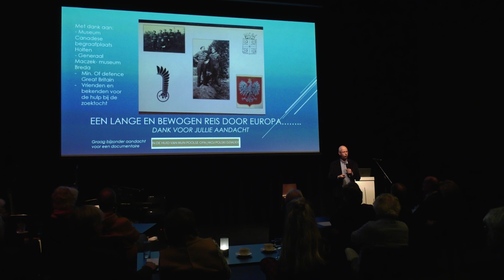20221123 Haaksbergen Tenx9 avond totaal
Storytelling TenX9 tijdens de Week van de Amateurkunst

In TenX9 maak je kennis met het levensverhaal van een ander.

Het is een onderdeel van de WAK, dat al eerder voorbij gekomen is in De Kappen. Dit jaar werd het weer georganiseerd door Bennie Wielens en Ingrid Pinkse. 9 Haaksbergenaren mochten een verhaal van 10 minuten vertellen. Een verhaal over een belangrijke of ingrijpende gebeurtenis in hun leven. Het concept heet "storytelling" en is in 2011 ontstaan in Ierland. Storytelling neemt de toehoorders dus mee in een verhaal. Het zorgt voor een beleving. En dat heeft impact. Met andere woorden: wat verteld wordt blijft hangen.

Geboeide luisteraars

Op woensdag 23 november waren er dus 9 vertellers en zo'n 100 luisteraars, die absoluut "geboeid aanwezig" waren. Het voert te ver om alle 9 vertellers in beeld te brengen en erover te schrijven, maar we kunnen u verzekeren, dat de verhalen stuk voor stuk interessant waren. Een verteller zette de schijnwerper op een gedwongen huwelijk (dat overigens 51 jaar voortduurde). Een ander vertelde over zijn ingrijpende ervaringen in een spookhuis, weer een ander maakte indringend duidelijk wat een ernstige ziekte met haar gedaan had en hoe de uiteindelijke afloop nieuwe levensmoed en creativiteit bij haar losmaakte. De avond werd afgesloten door een jonge deelnemer, die over haar persoonlijke betrokkenheid bij suicidale gedachten bij jongeren sprak en hoe dit haar tot ervaringsdeskundige had gemaakt.

Oorlogsverleden

Maar zonder de anderen te kort te willen doen mogen we zeggen, dat het verhaal van Léon Klazcynski de meeste indruk maakte. Hij vertelde over zijn Poolse vader, die in de oorlog naar Nederland moest vluchten en niet meer terug kon naar Polen, omdat het land inmiddels door de Russen bezet was. Zijn vader had immers in het Poolse verzet gezeten. Zoon Klaczynski heeft pas later veel van de verzetsdaden van zijn vader kunnen achterhalen en maakte diens leven op een uitermate beeldende manier inzichtelijk. Wat extra tot de verbeelding sprak was, dat een 5-tal leerlingen van het Assink zo gegrepen waren door de verhalen van Klaczynski, dat zij er "beeldende kunst" op baseerden, die ook getoond werd op deze avond. Een prachtig bewijs, dat ook kinderen van deze tijd belangstelling hebben voor en gegrepen kunnen worden door verhalen over de tweede wereldoorlog. Een overtuigend bewijs, dat het goed is om kennis te blijven nemen van een stuk geschiedenis, dat jongeren niet kennen, maar heel bepalend is geweest voor het heden.

Muzikale begeleiding van Spölkwarteerke

Spölkwarteerke, een streekproduct van de Buurse Kökkentoafel, is een muziekgroep bestaande uit 4 ervaren musici met gitaren, keyboard en accordeon. Zij speelden tussen de verhalen door voornamelijk bestaande liederen, met een twentse tekst, die uitermate in de smaak vielen bij het publiek.

Camera en montage: Constance van Wolferen